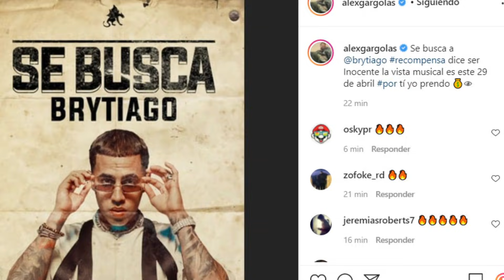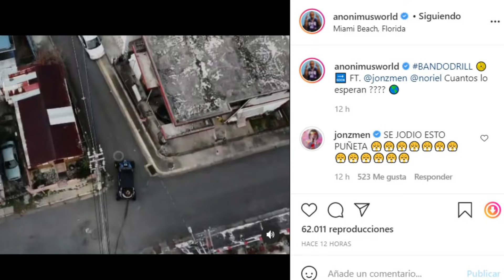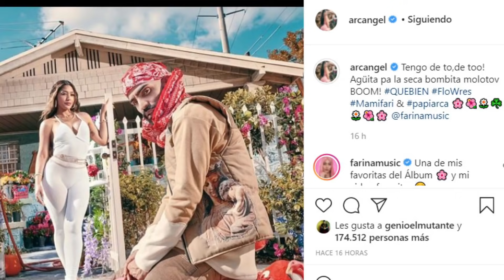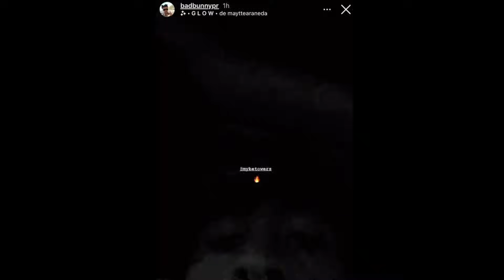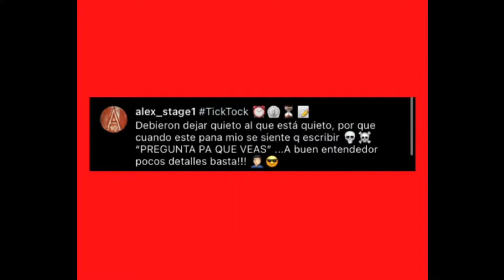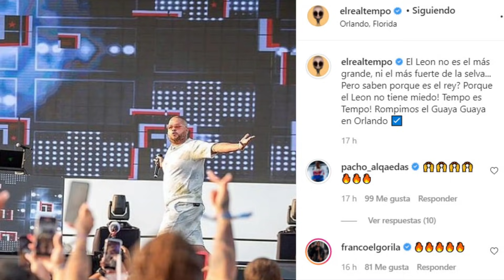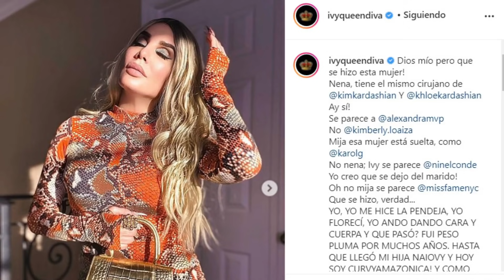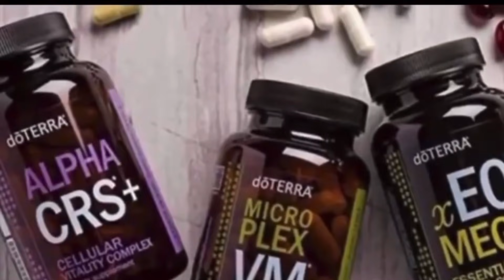FUERTE😱 ALMIGHTY PODRÍA TIRARLE A MYKE TOWERS POR SU DISCO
@yosoytempo estuvo durísimo en el guayaguaya en Orlando y dice que es el rey
@MykeTowers sigue rompiendo con su último álbum likemyke pero @AlmightyTGCLII le podría hacer una tiraera y @badbunnypr apoya a Myke pero @almighty podría tirarle
@MozartLaPara  está activo  en redes de nuevo mientras @ElAlfaElJefeTV  estaba cantando con @djtiesto
@AnonimusTV  está rompiendo con su último tema y ya viene con algo durísimo junto a @norial y @jonzmen que hace una peculiar publicación
@Arcangel  sigue rompiendo con @farinavevo9741 ero esta vez se vio hablando con @faraonloveshady5465  Y @delaghetto rompio tambien en el guay guaya 2021